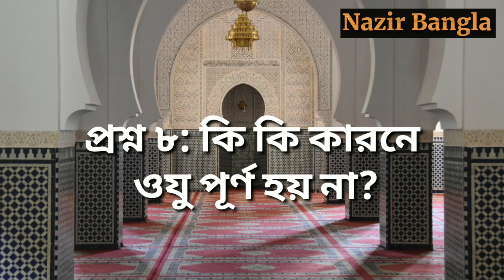ইসলামিক প্রশ্ন ও উত্তর বাংলা | পর্ব: ২ | ওজুর ফরজ সুন্নাত অযু ভঙ্গের কারণ সমূহ কি কি? | Nazir Bangla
ইসলামী প্রশ্ন ও উত্তর | পর্ব: ২ | ওজুর ফরজ, সুন্নাত, অযু ভঙ্গের কারণ সমূহ কি কি? | Nazir Bangla